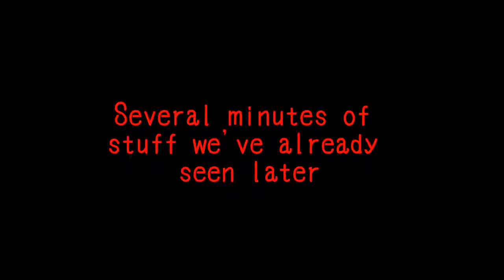Misao {Part 5: But wait, there's more!} Commentary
Apparently I wasn't done with this game yet. I underestimated just how much more there actually was.